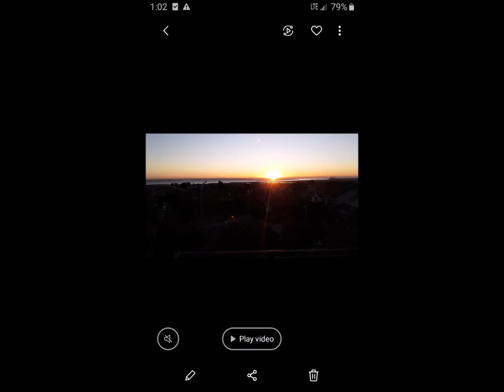Drum and Bass Papagaio